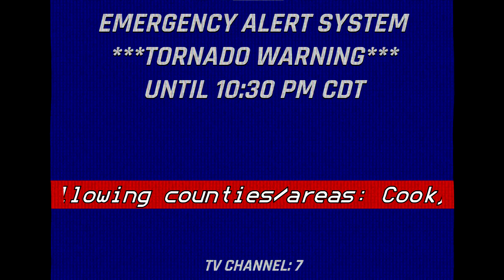EAS Mock: NWS Chicago Tornado Warning (June 30, 2014)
This Video contains VALID Emergency Alert System (EAS) Tones. Playing these tones over the air can trigger a false activation of the Emergency Alert System which is a federal offense. The Creator of this video is not responsible for any misuse of these tones.

A little EAS Mock recreation while I’m in production of a special video on my channel releasing in the coming weeks. Enjoy :)

June 30 2014: The “Double Derecho”